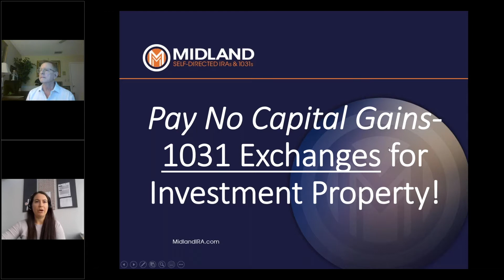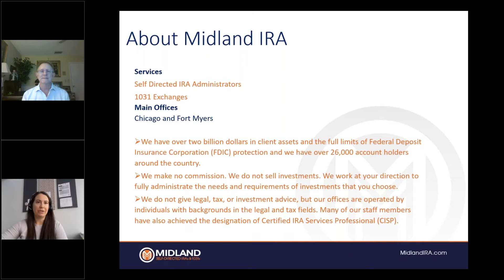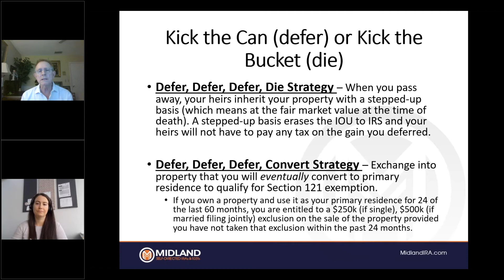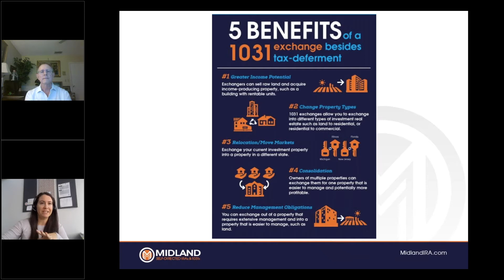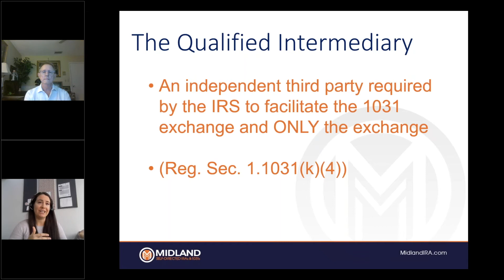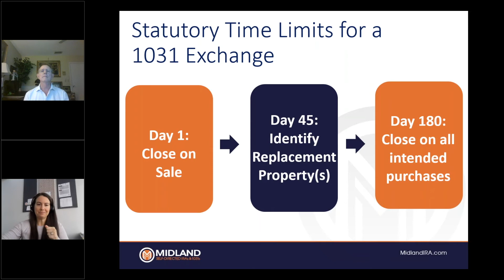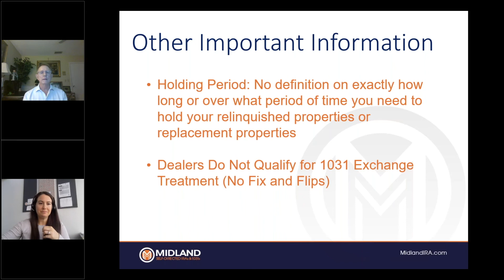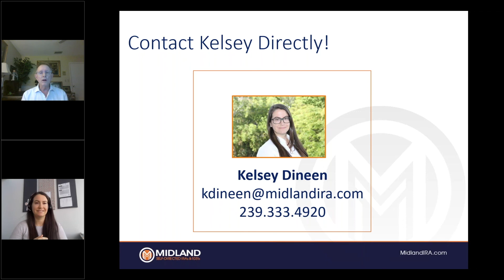DREIA Street Talk: 1031 Exchange Simplified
for more events and Details.